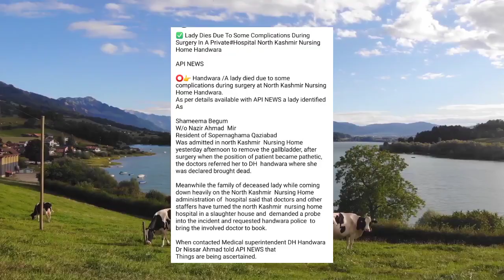Girl Kay Sath Kya Hova Hospital Ma Rona Aaya